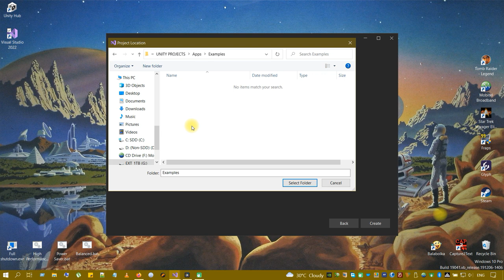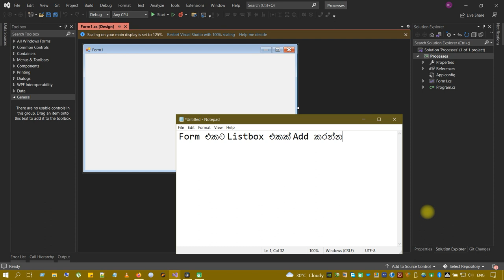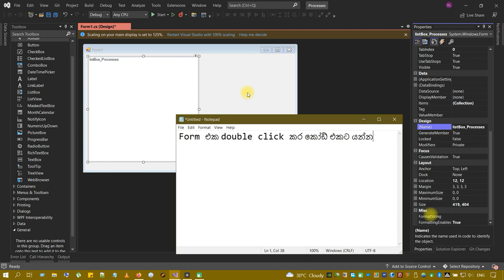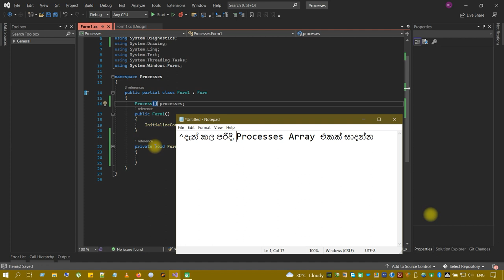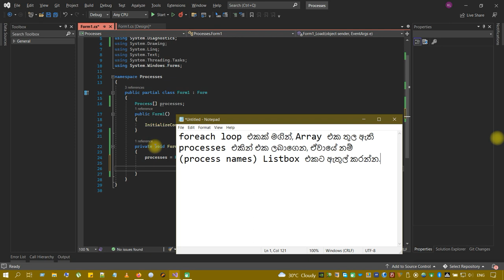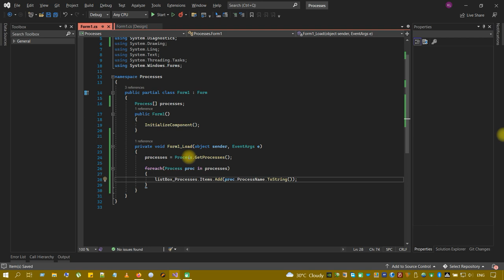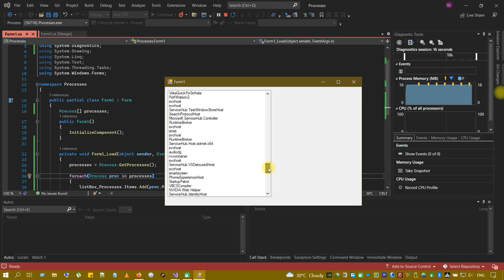C# Programming - (Windows) පරිගණකයේ Run වෙන සියළු Processes ලබාගන්නා හැටි